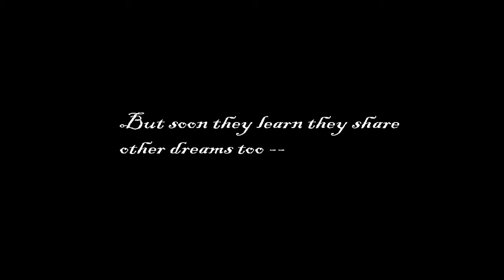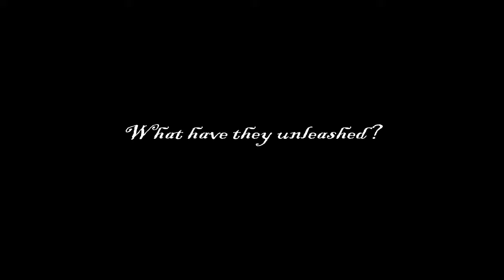Book Club March Kingdom Keepers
Book trailer for book club - March 2015.